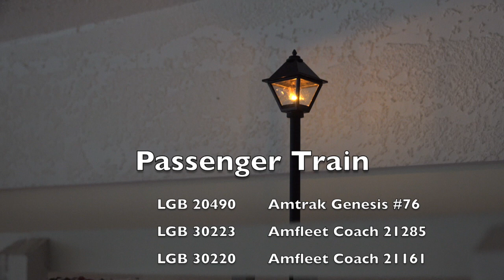LGB G-Scale Amtrak Genesis Train on my Overhead Rails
This video is about LGB G-Scale Amtrak Genesis Train on my Overhead Rails